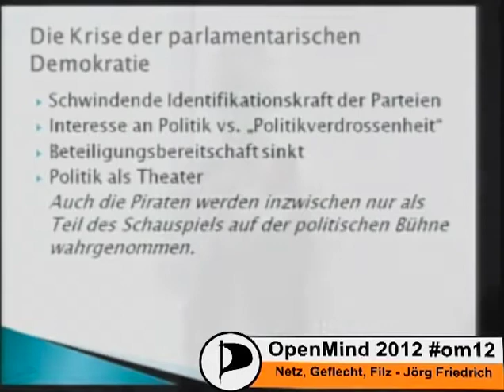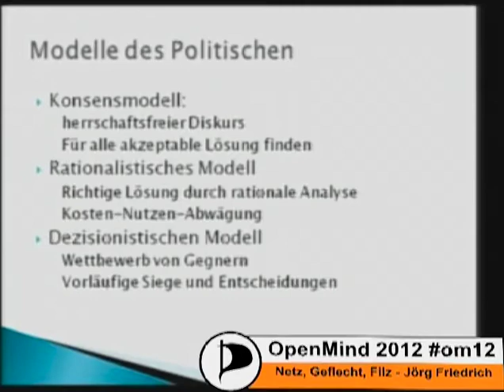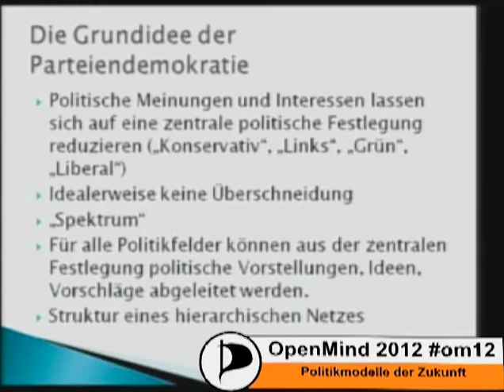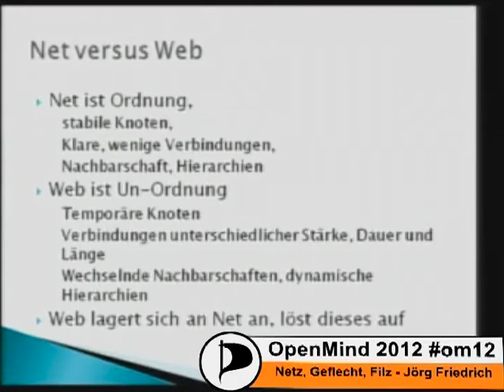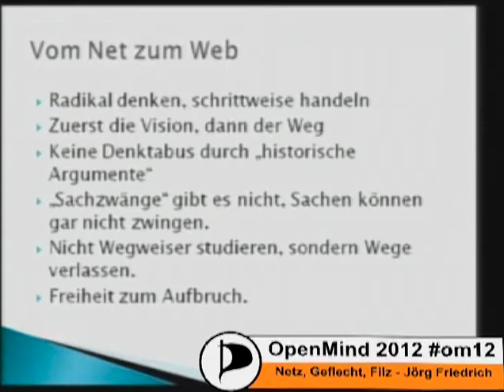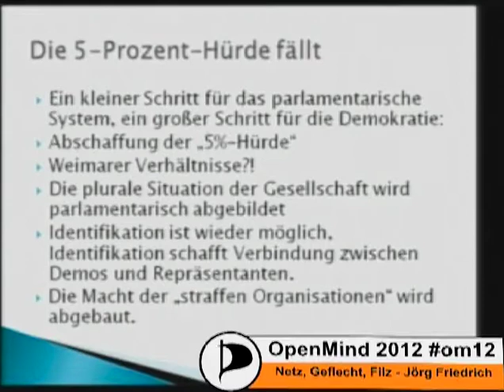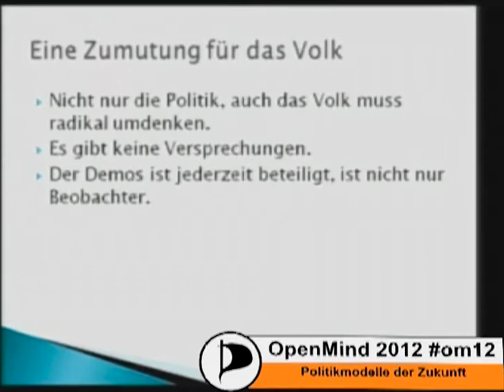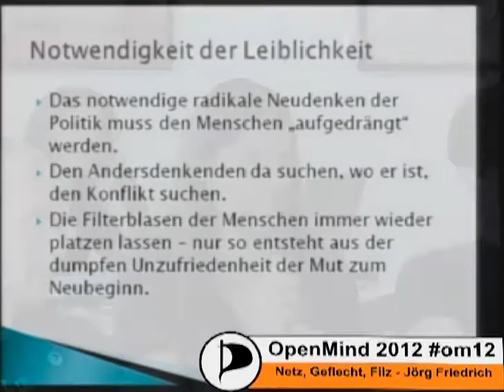om12 Netz Geflecht Filz (Jörg Friedrich)